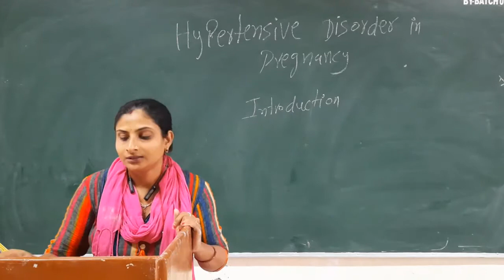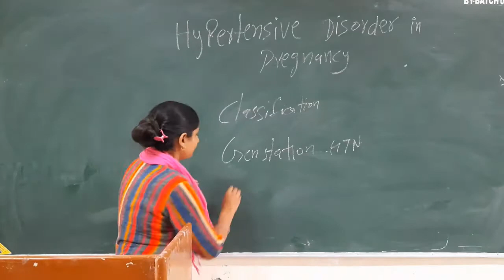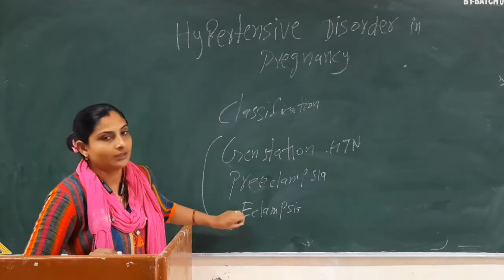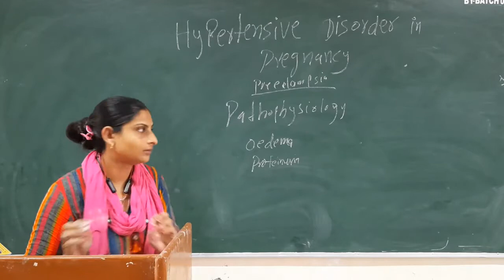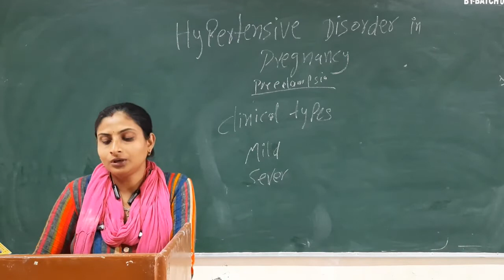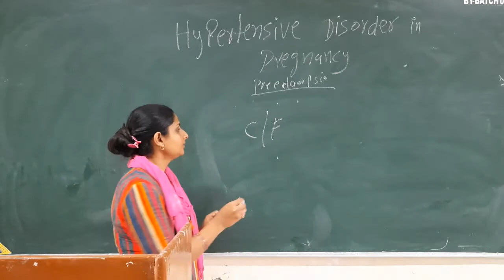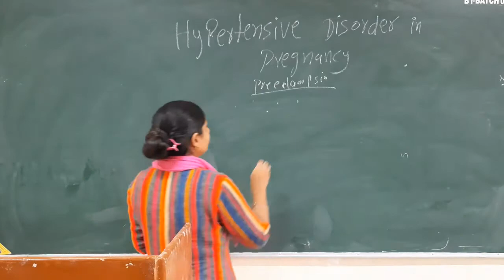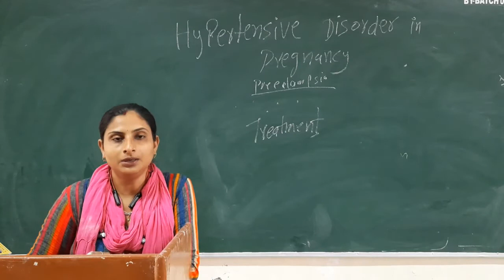Meenakshi Ma'am Topic:- Hypertensive Disorder in Pregnancy.